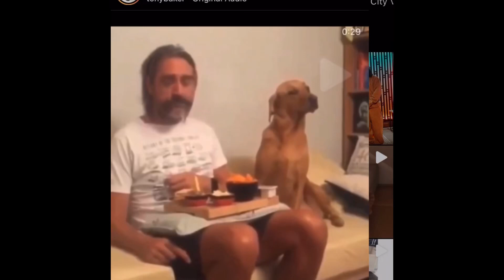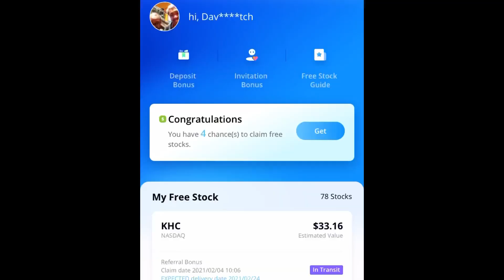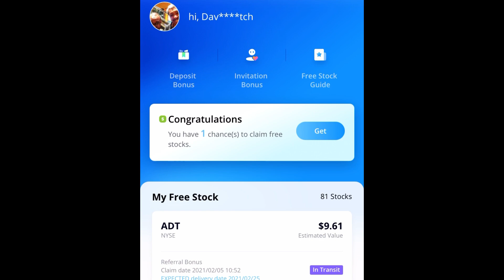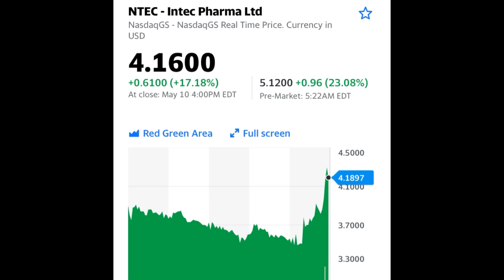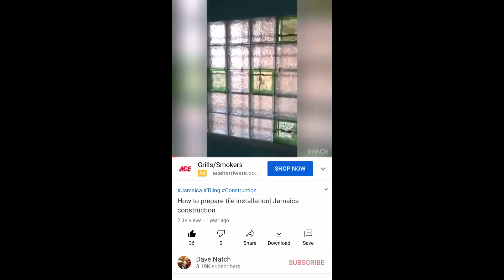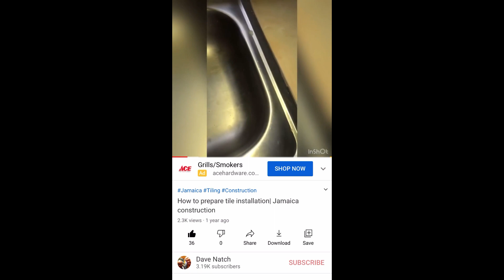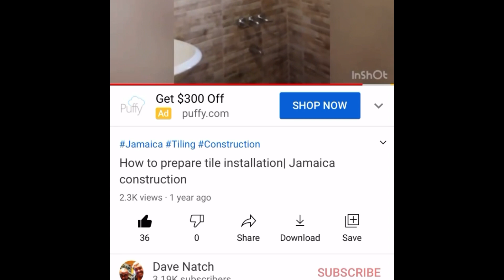DAVE$PLAY STOCKS To Buy Now! 5/11/2021 Webull Robinhood Trading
SUNDAY$TALK LIST 3 STOCKS To Buy Now! DAVE$PLAY 1/24/2021 Webull Robinhood Trading

SUNDAY$TALK LIST Stocks to Buy Now! Dave$play Webull Robinhood Trading 12/13/2020 NTEC PLIN DOGE